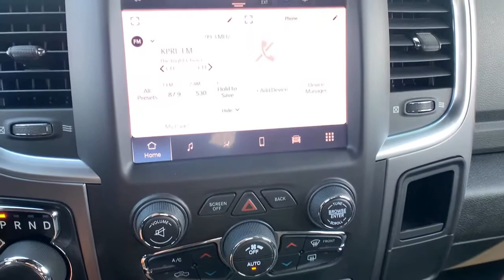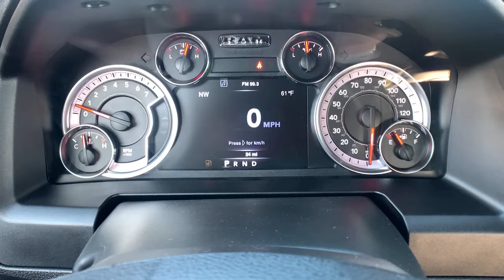2022 Ram 1500 Classic Paso Robels, CA 22R114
Bright White New 2022 Ram 1500 Classic available in Paso Robels, California at Mullahey Chrysler Dodge Jeep RAM. S
2022 Ram 1500 Classic WARLOCK QUAD CAB 4X2 6'4 BOX - Stock#: 22R114 - VIN#: 1C6RR6GT3NS132656

Mullahey CDJR
2520 Golden Hill Road

 This Ram won't be on the lot long! A comfortable ride with room to spare! Top features include front dual zone air conditioning, power door mirrors and heated door mirrors, a trailer hitch, and remote keyless entry. Under the hood you'll find an 8 cylinder engine with more than 350 horsepower, providing a smooth and predictable driving experience. Well tuned suspension and stability control deliver a spirited, yet composed, ride and drive We pride ourselves on providing excellent customer service. Please don't hesitate to give us a call.
1 Year Trial,3.92 Rear Axle Ratio,4G LTE Wi-Fi Hot Spot,50 State Emissions,8.4' Touchscreen Display,Active Grille Shutters,Air Conditioning ATC w/Dual Zone Control,Apple CarPlay,B-Pillar Black Out,Bi-Function Halogen Projector Headlamps,Black Exterior Truck Badging,Black Grille w/RAM Lettering,Black Headlamp Filler Panel,Black Powder Coated Front Bumper,Black Powder Coated Rear Bumper,Black RAM Head Tailgate Badge,Black Wheel Flares,Center Hub,Class IV Receiver Hitch,Cluster 7.0' TFT Color Display,Dual Exhaust w/Black Tips,Electronic Shift,Electronically Controlled Throttle,Electronics Group,Engine Calibration Flash, V2,Engine Oil Heat Exchanger,Engine: 5.7L V8 HEMI MDS VVT,For Details Visit DriveUconnect.com,Front Wheel Well Liners,Full Size Spare Tire,GVWR: 6,900 lbs,Global Telematics Box Module,Google Android Auto,Heavy Duty Engine Cooling,Heavy Duty Transmission Oil Cooler,Hemi Badge,Hood Decal,Integrated Center Stack Radio,MOPAR Front & Rear Rubber Floor Mats,MOPAR Sport Performance Hood,MOPAR Sport Performance Hood Decal,Manufacturer's Statement of Origin,Media Hub,Next Generation Engine Controller,ParkSense Rear Park Assist System,Quick Order Package 27F Warlock,Radio: Uconnect 5 w/8.4' Display,Rear View Auto Dim Mirror,Rotary Shifter-Black,Semi-Gloss Black Hub,SiriusXM Guardian - Included Trial,Sport Tail Lamps,Tip Start,Tires: LT265/70R17E BSW A/T,Tires: P275/60R20 BSW AS,Trailer Brake Control,Transmission: 8-Speed Auto,USB Host Flip,Warlock,Warlock All Terrain Package,Warlock Decal,Warlock Decor Package,Warlock Interior Accents,Wheels: 17' x 8' Matte Black Aluminum,Wheels: 20' x 9' Semi-Gloss Black Aluminum